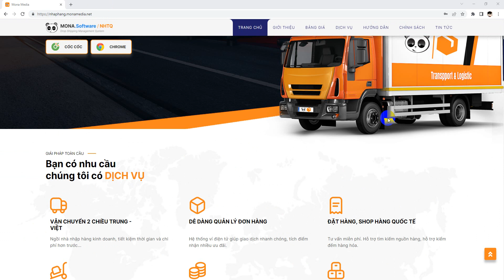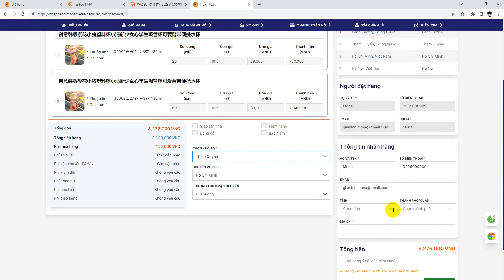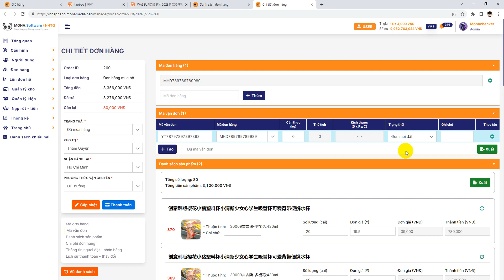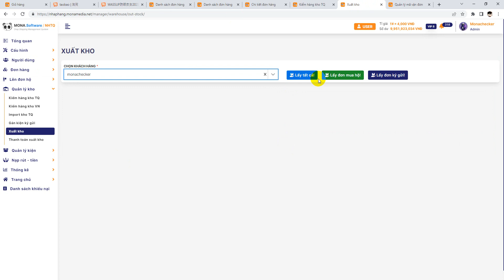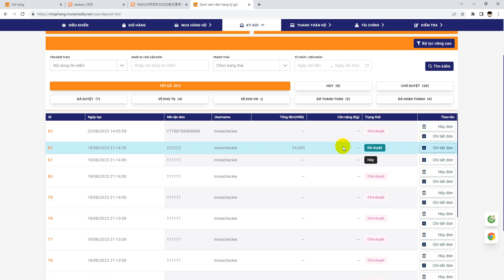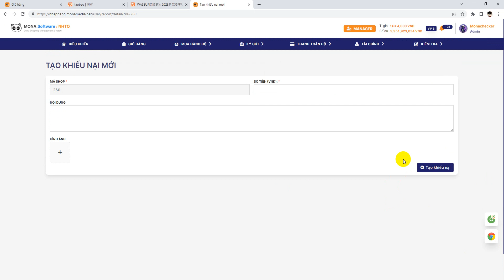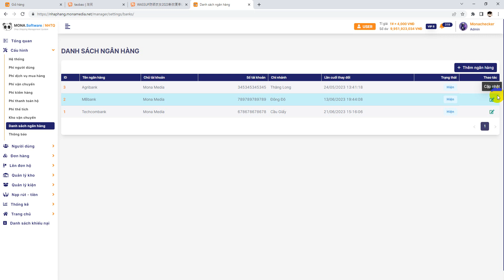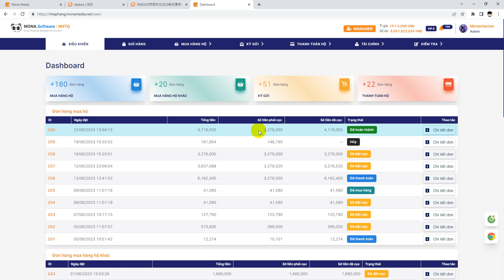Nhập Hàng Trung Quốc - 18. Tổng Quan Ngành Nhập Hàng